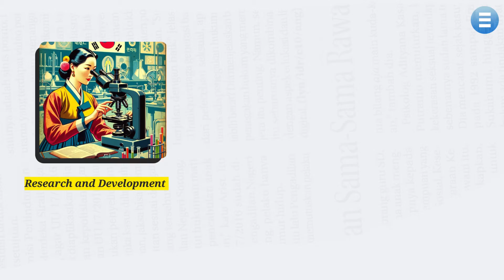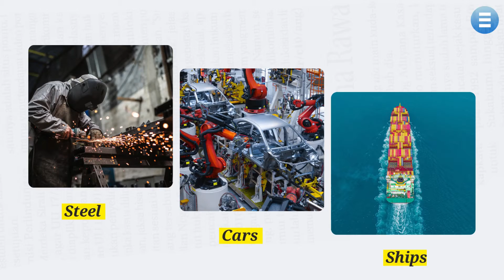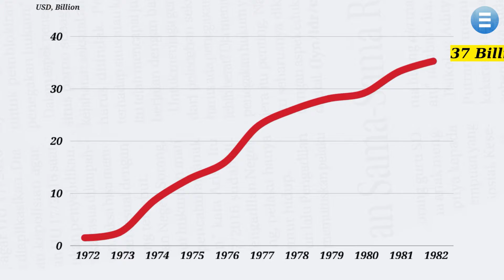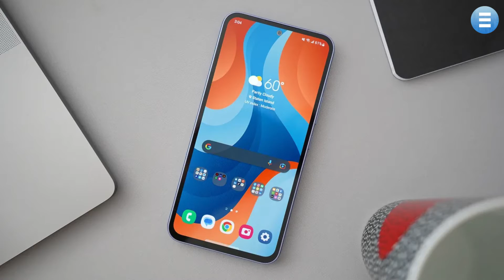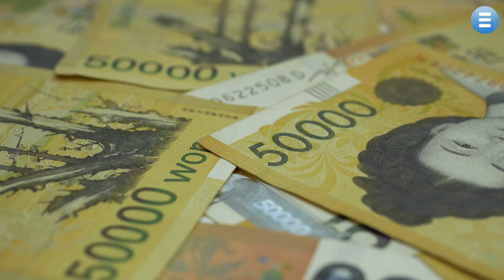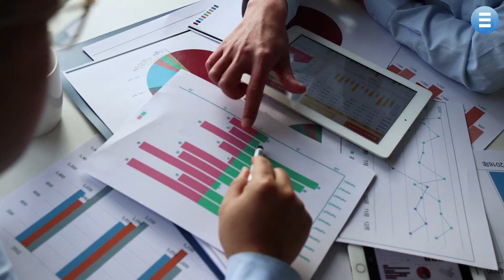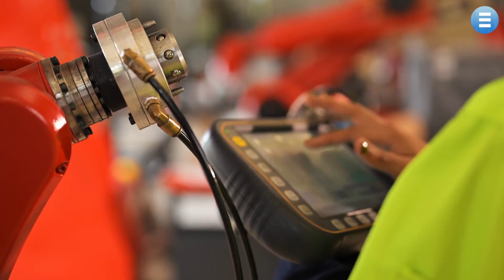Why Does South Korea Have Such a Strong Tech Industry?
Ever wonder how South Korea, a small country devastated by war, transformed into a global tech titan rivaling Silicon Valley and China? Dive into our latest video to discover the incredible journey of innovation, determination, and strategic planning that propelled South Korea to the forefront of the tech world.

🌐 From being an impoverished state to dominating the global tech scene, South Korea's story is a testament to the power of visionary leadership and relentless innovation. Join us as we explore the roots of South Korea's technological ascendancy, the role of government in fostering industry, and the challenges and opportunities that lie ahead in the competitive global market.

Watch Now to understand why South Korea's development model is a beacon for nations striving for technological advancement and economic prosperity.